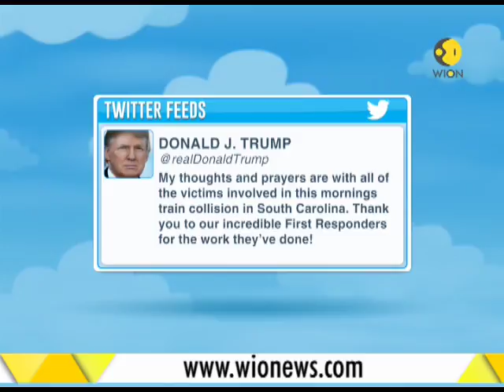Amtrak passenger train collides in US's South Carolina, 2 dead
Amtrak passenger train collides in US's South Carolina. 2 dead, 116 injured in train collision. 2 dead identified as train's conductor and engineer. Watch this video for more information.